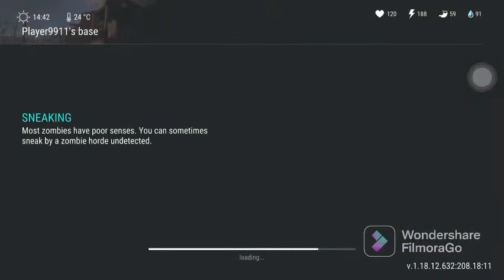Player 9911 Base Raid LDOE